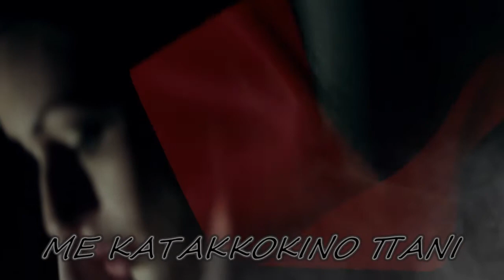ΕΛΕΩΝΟΡΑ ΖΟΥΓΑΝΕΛΗ ΜΟΝΑΧΑ ΕΓΩ HD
Το πόσο αξίζει ένα βέλος κρίνεται πάντα στην πληγή_

Ελεωνόρα Ζουγανέλη - Μονάχα εγώ!

Μουσική:   Θέμης Καραμουρατίδης

Μετακόμιση τώρα ( δίσκος @ 2013 )

ΣΤΙΧΟΙ:

Εγώ μονάχα, τίποτα άλλο
κι από την άλλη όλοι εσείς
Συγχώρα με, μη με μισείς
Έχω θυμό πολύ να βγάλω
Εγώ μονάχα, κόντρα σ' όλους
δεν είναι τόσο ηρωικό
ξέρω απ' έξω τόσους ρόλους
ας μάθω και τον βασικό

Μονάχα εγώ κι άλλος κανένας
πρώτη φορά αληθινή
μόνη στη μέση της αρένας
με κατακόκκινο πανί
Με κατακόκκινο πανί

Εγώ μονάχα, πριν το τέλος
παίρνω κουράγιο κι όπου βγει
Το πόσο αξίζει ένα βέλος
κρίνεται πάντα στην πληγή_

Αποποίηση: Το βιντεο δεν προοριζεται για παραβίαση πνευματικών δικαιωμάτων . Το ακουστικό περιεχόμενο δεν ανήκει σε εμένα δεν κανω κέρδος από αυτό το βίντεο, δεν είμαι κύριος πνευματικων δικαιώματων των video, είναι από το διαδίκτυο. Αυτό είναι καθαρά για Διασκέδαση_
maded by MRNOONE_